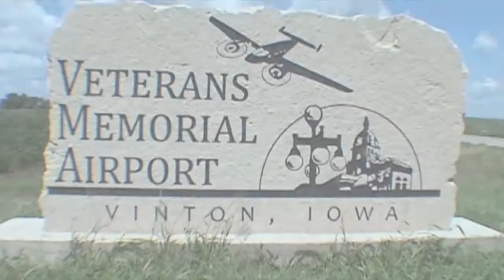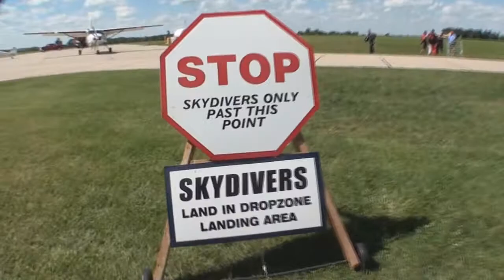Jim Naab goes Tandem Skydiving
Jim Naab goes Tandem Skydiving at Paradise Skydives in Vinton, Iowa.